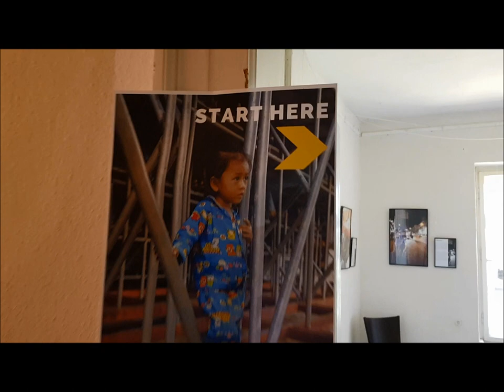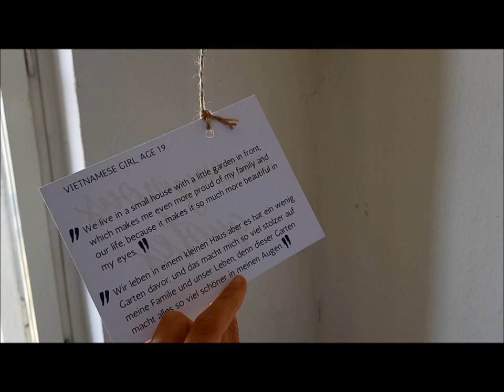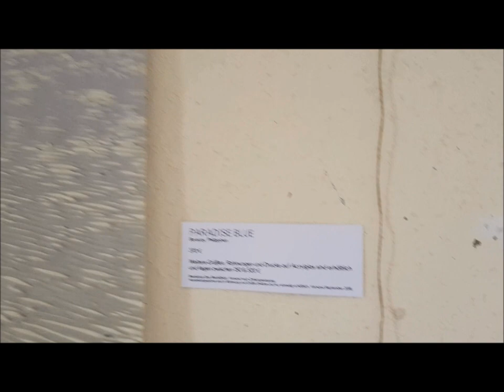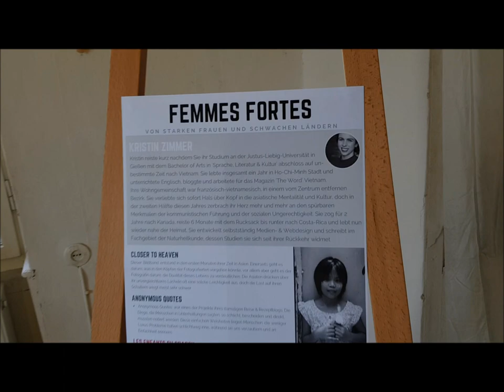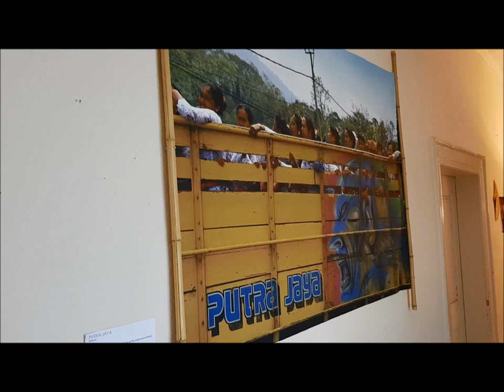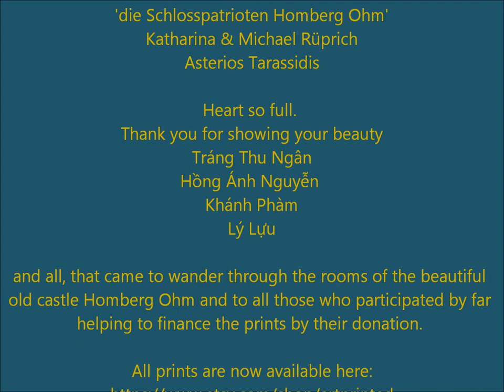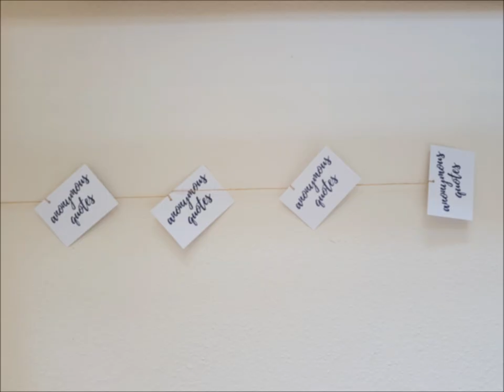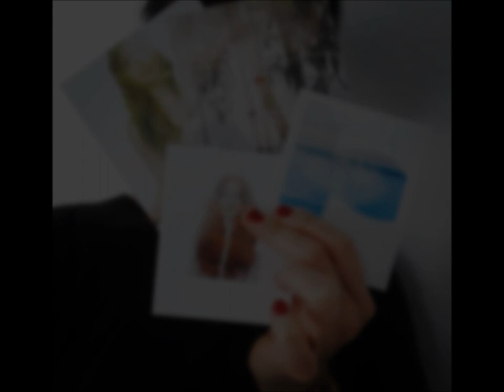Femmes Fortes - Exhibition Video - image, text & polarity of strong women and weak countries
So, this exhibition was meant to be an eye opener to those "rich enough" to travel to these places, watch these people, take their pictures. It was my hearts fulfillment to express my gratefulness for the time I spent and the people I met, and photographed, over there.

One beautiful portrait of a small girl I took at the orphonage 'Enfants du Dragon ' in Ho-Chi-Minh City, Vietnam, in 2012 was also exhibited and led me to use this exhibition as an opportunity to donate money.

The images, uniquely framed in Bamboo, are now on worldwide sale

If purchased by the end of October, 50% will be donated to the orphanage 'Les enfants du dragon'.

Music is by 'The hand drum project'

To listen to the entire playlist played during the exhibition search for 'Femmes Fortes - Asia Exhibition' on Spotify.